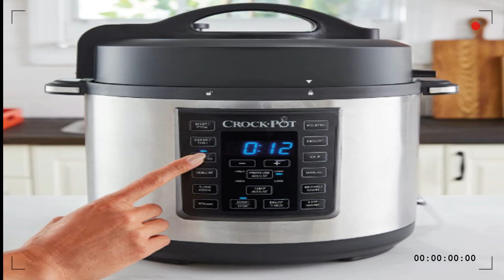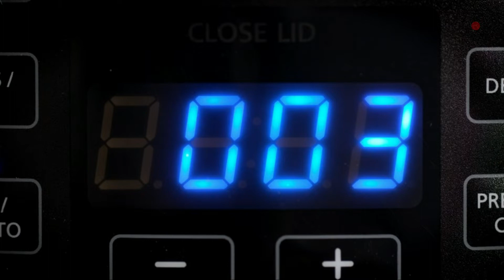Buy Crock Pot Multi Cuiseur Express, Mijoteuse, Cuiseur Vapeur et Sauté Programmables 12 en 1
Cuiseur vapeur Crock Pot 12 en 1 À propos de cet article:
► Multi-cuiseur électrique express finition inox brossé
► Capacité 5, 5.6 l-idéal pour 5 à 6 personnes
► Cuisson sous pression manuelle ou automatique pour plus de sécurité
Puissance 1000W
► 8 fonctions préprogrammées: viandes/ragoût, riz/risotto, volailles, soupes, chili/légumineuses, pains, yaourts, desserts
► Matière : En fonte d'aluminium

Cliquez ici pour obtenir le meilleur prix Crock Pot Multi Cuiseur Express

Un autre modèle Les Meilleur Multi Cuiseur  vous devez savoir Essayez de comparer avec ce :